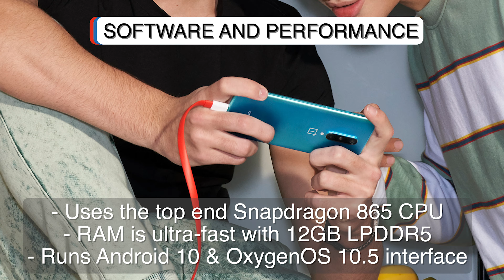All you need to know about the OnePlus 8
The OnePlus 8 is one of the first 5G phones you don't have to pay a scary amount for. It is much less expensive than the OnePlus 7 Pro 5G from 2019, and one of the most affordable 5G phones around.

Yes, it costs £50 more than the OnePlus 7T, and the camera is arguably a downgrade. It is not perfect.

But OnePlus has done it yet again, making the right decisions to bring still-expensive 5G hardware to a £599 phone that can match several over £1000 in a few key respects.